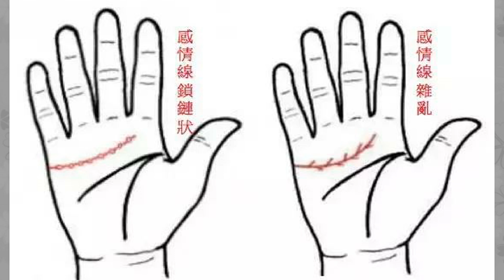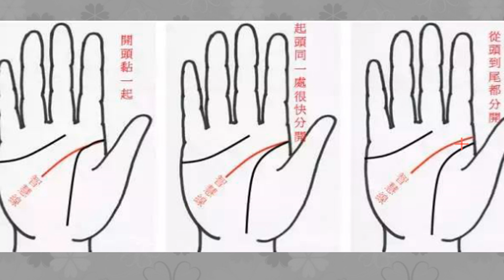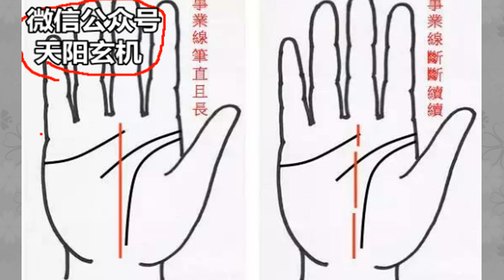如何看手相？来，师傅教你如何从手上看你一生的福寿安康！